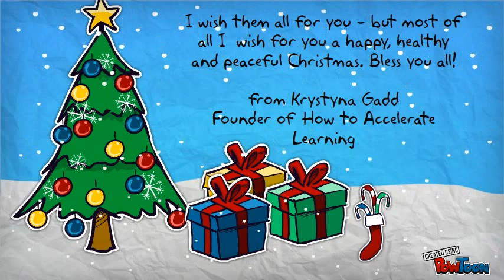Merry Christmas to one and all